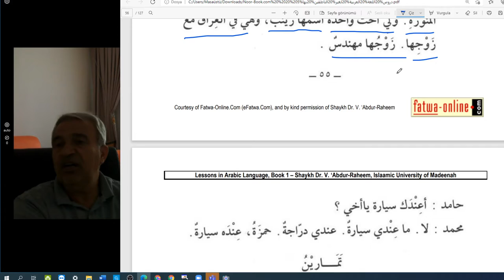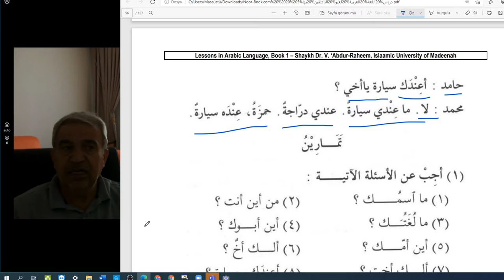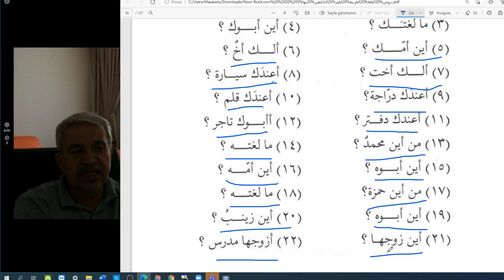Arapça Pratik Dersler,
Yabancılar için ARAPÇA dersler
sayfa :55